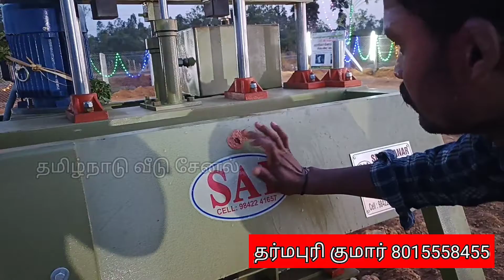காரைக்குடி சைட் பூஜை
ஹலோ பிரண்ட்ஸ் எல்லாரும் நல்லா இருக்கீங்களா இந்த வீடியோல என்னென்ன காரைக்குடியில புதுசா ஹாலோ பிரிக்ஸ் கம்பெனி தண்ணீர் களம் அமைத்துக் கொடுத்து இருக்கிறோம் அது பூஜை வீடியோ 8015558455